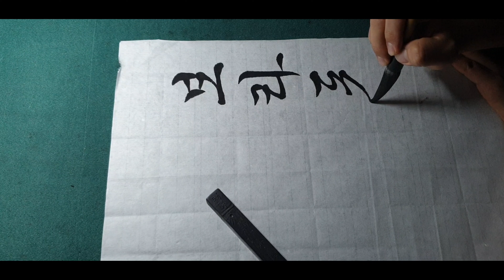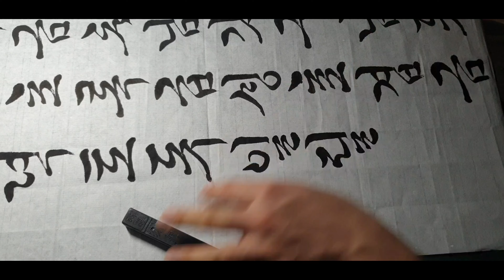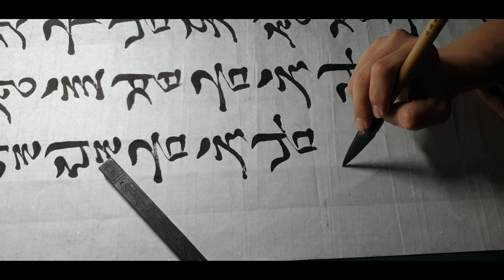(열정서예인)-꽃뜰 이미경쓴 한글서예 (궁체-반흘림체129쪽)옛분의글씨/예단글씨#2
한글서예 흘림체 옛분의글씨 꽃뜰 이미경 선생님쓴 한글서예 궁체(고문) 옛분의글씨 쓰기 입니다! 꽃뜰선생님 책 맨 뒷쪽페이지 이며 이것으로도 임서하며 연습하니 너무너무 좋아서 많이 부족한 필력이지만 업로드 해보았습니다^^감사합니다 !!!